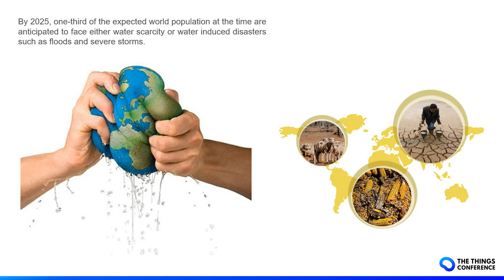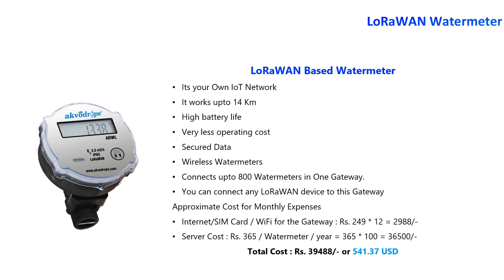Why we need LoRaWAN in Water Metering - session8 - Sairamsanthosh